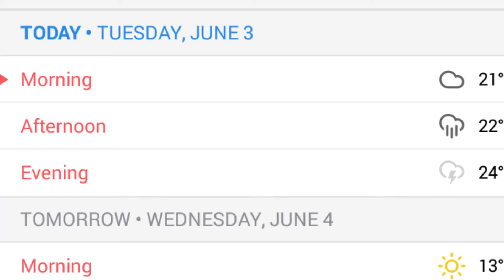Sunrise App with Daniel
There is a new app in store for the Play Store called Sunrise. Which is out for android and ios as well for Desktop.

This is an app you should download if hate your default calendar and want a sexy good looking calendar, which works closely with Google products.